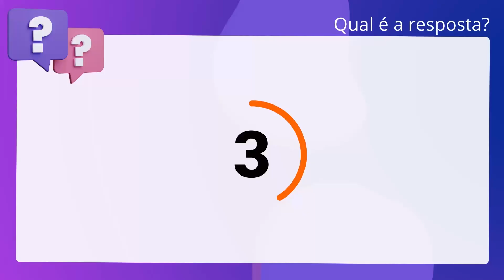QScon Direito: [Art. 187, CTN] IDIB 2016 - Fiscal de Tributos (Prefeitura de Novo Gama - GO)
Art. 187, CTN | IDIB 2016 | Fiscal de Tributos | (Prefeitura de Novo Gama GO)

A cobrança judicial do crédito tributário não é sujeita a concurso de credores ou habilitação em falência, recuperação judicial, concordata, inventário ou arrolamento.

Gabarito: Verdadeiro